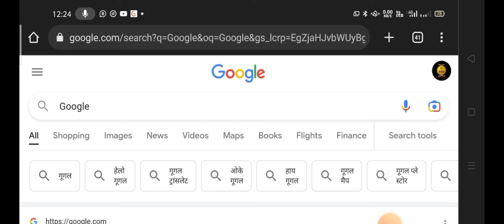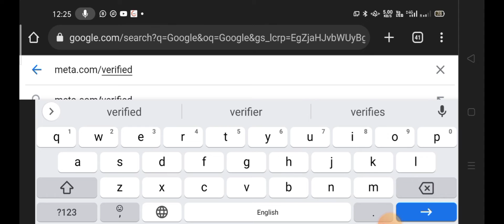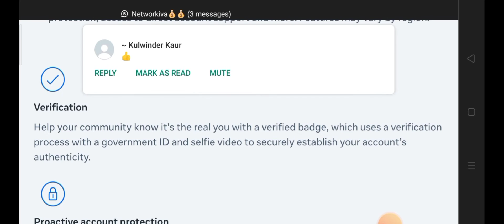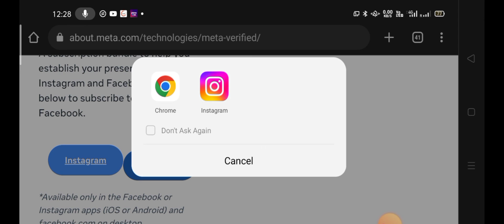Instagram Blue tick Update 2023 | Now everyone can take it | Eassy Method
Strictly action will be taken if person re uploads of used content originally created by "JG info vehicle  CHANNEL " the sole proprietor OF this channel.